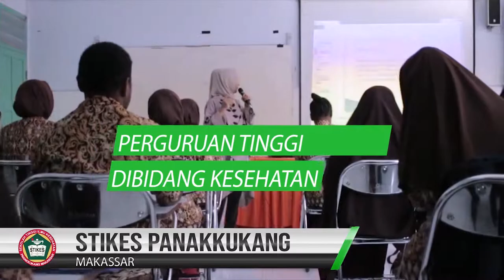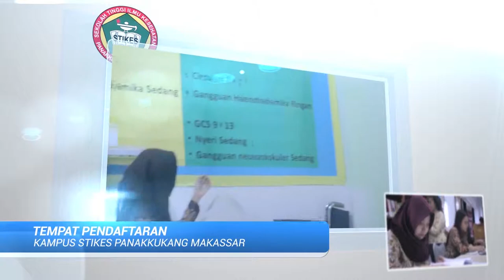SELAMAT DATANG MAHASISWA BARU DI STIKES PANAKKUKANG MAKASSAR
Selamat datang mahasiswa baru di Stikes Panakkukang Makassar tahun ajaran 2019/2020

Adapun Visi dan Misi Stikes Panakkukang Makassar yaitu :

Visi
Sebagai institusi penyelenggara pendidikan yang menghasilkan tenaga
kesehatan profesional, berwawasan global dan unggul di Indonesia Timur
pada tahun 2021.

Misi
a. Menyelenggarakan pendidikan dan pengajaran yang efisien dan bermutu tinggi dengan menghasilkan luaran yang profesional guna mendukung pembangunan nasional
b. Menyelenggarakan penelitian bermutu dan terkini dalam bidang kesehatan
c. Menyelenggarakan pengabdian masyarakat dalam bidang kesehatan dengan terwujudnya daearah binaan
d. Menyelenggarakan tata kelola yang baik (good gavermance)

Production

PT CIPTA ARAH GRAVITASI
Advertising // Event Organizer // Publisher

Studio Palu
Jl. Cendrawasih, Sawerigading No.1, Palu, Sulawesi Tengah, Indonesia

Studio Makassar
Jl. Racing Center, Komplek Mustika Mulia A3/2A, Panakkukang, Karampuang, Makassar, Sulawesi Selatan, Indonesia

Studio Yogyakarta
Jl. Kaliurang km 7, Gang Kenanga No.83, Condong Catur, Sleman, Yogyakarta, Indonesia

Executive Producer :
STIKES PANAKKUKANG MAKASSAR

Producer, Narrator :
Sistra Andarissa Ibrahim

Director :
Mohamad Rachmad Ibrahim

Editor :
Syaiful Ramadhan

Talent Supervisor :
Erwin Sirajudin

Script :
Fadli Daimaroto

Cameraman :
Ponco Adyie Sugama

Aerial :
Muhammad Asri